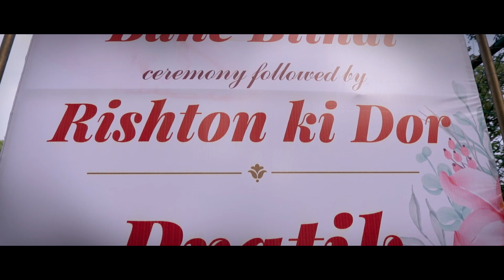Pratik & Mehak Grithpan Highlights Sarkar videotrix